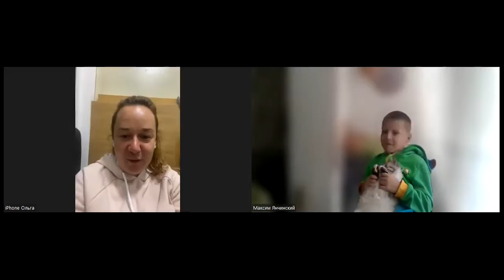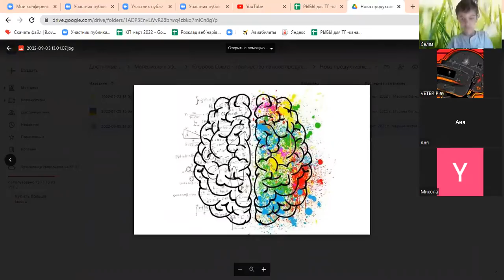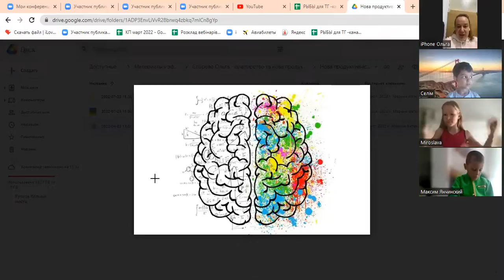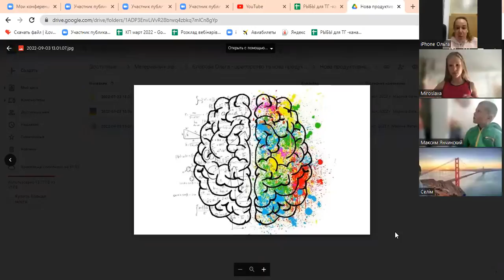Нова продуктивність (Вік від 7 до 11 років) - 07.09.2022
Спікер - Єгорова Ольга - Life-психолог. Викладач акторського та ораторського мистецтва.
Заняття для дітей та батьків. Україна 🇺🇦
💙💛 Прогресивна спільнота дітей та батьків